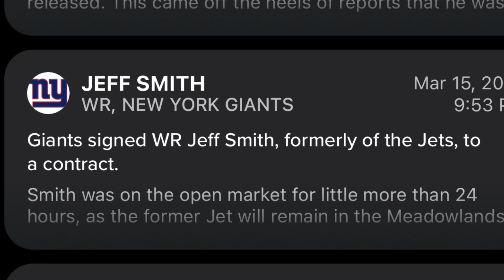New York Giants Sign Jeff Smith Fantasy Football / NFL News